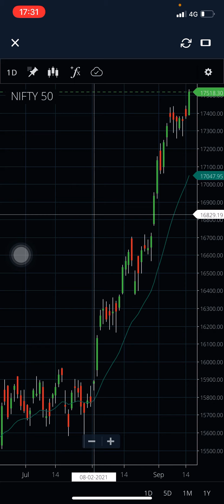NIFTY and BANKNIFTY view for Thursday 16 September part 2